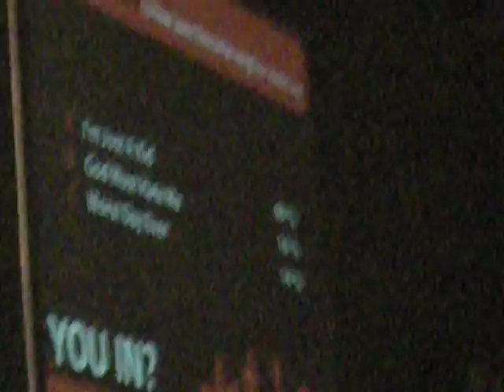Simple Plan Likes The Edmonton Oilers??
...nahh, we all know that they're Montreal Canadiens fans =)

Part ONE of Simple Plan performing "I`m Just A Kid" at Rexall Place in Edmonton on September 5, 2008 =)

Simple Plan playing the repeating game again, then Chuck reveals that he`s wearing an Edmonton Oilers jersey!

69%... haha I think that was rigged =P

David also reveals why... well, not EXACTLY why Faber Drive wasn`t able to perform that night =(